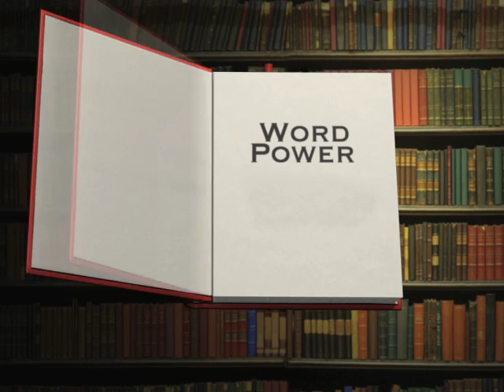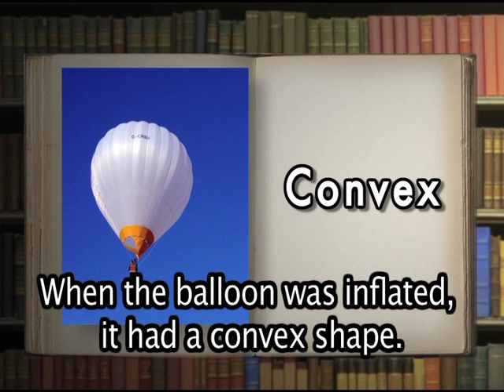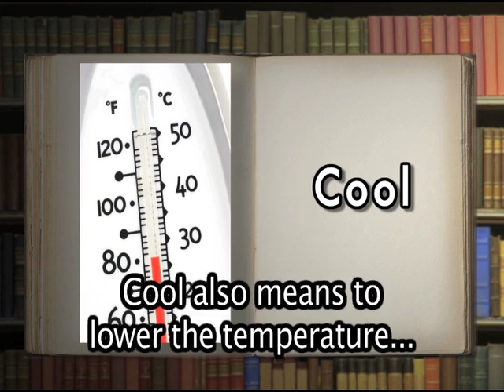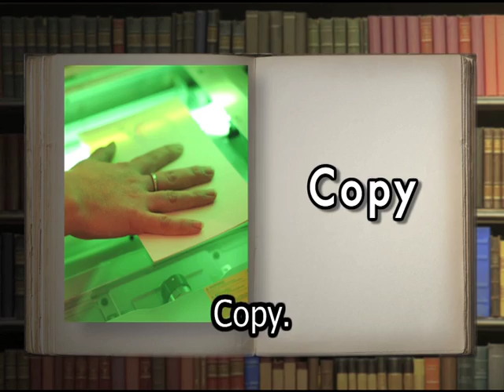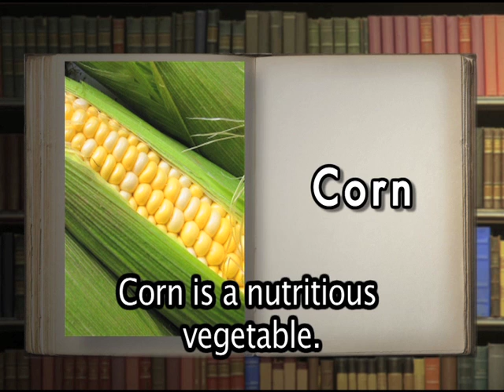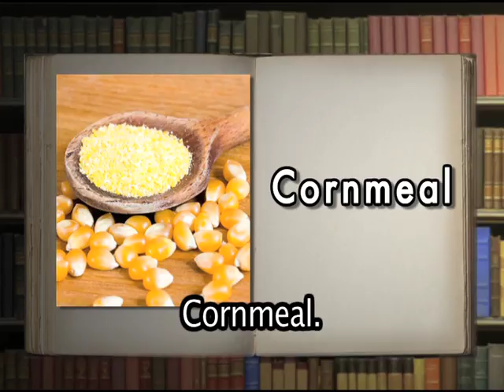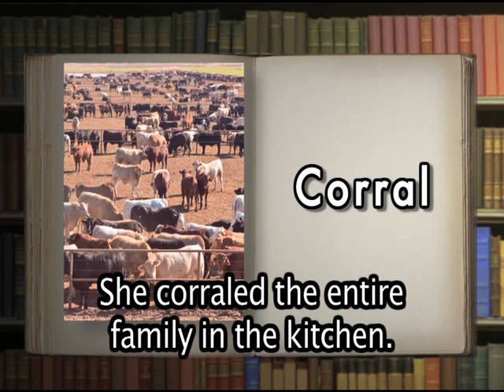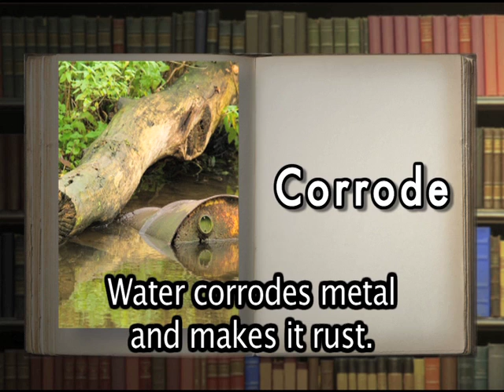Word Power: C (Part 2), English Lessons for Beginners